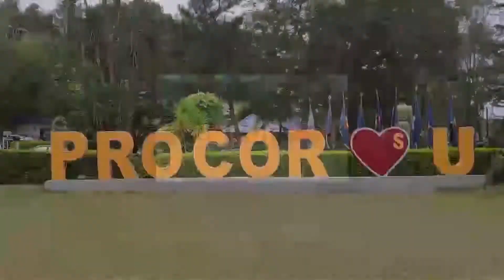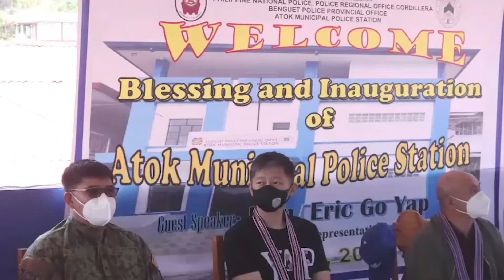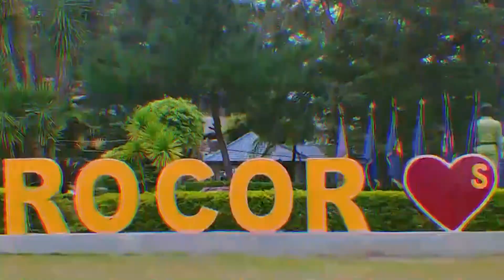Cordillera Pulis Reports - Episode 10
Panoorin!

Ang ikasampung episode ng Cordillera Pulis Reports.

Samahan si Pat Raiza Blaize Pangosban para sa mga balita patungkol sa mga activities at accomplishment ng inyong Police Regional Office Cordillera.

Para sa inyong comments at suggestions imessage kami sa aming mga official social media accounts:

Sa Twitter: @PNPCordillera
Sa Facebook: Pnp Cordillera
Sa Instagram: PNPCordillera.RPIO